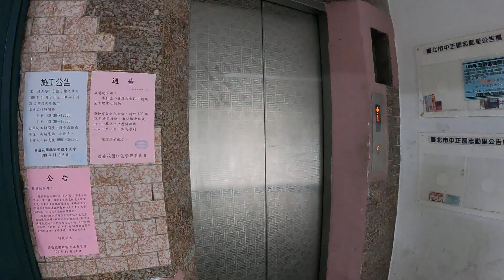中正區 惠安街6/5-1